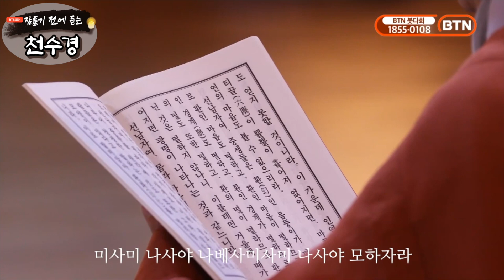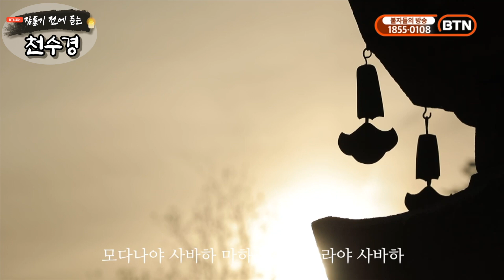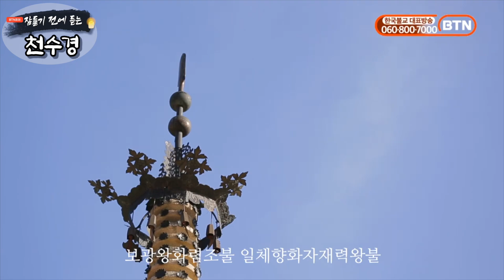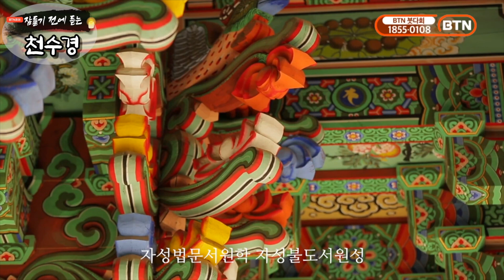잠들기 전 듣는 천수경 8월 8일 ㅣ월정사 혜안스님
정구업진언
淨口業眞言
개경게
開經偈

개법장진언
開法藏眞言